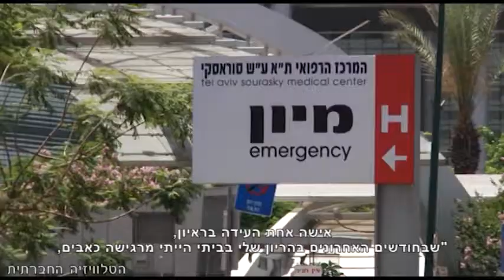מעמד לא בריא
הזכות לטיפול רפואי במחיר סביר והגיוני נראית לנו מובנת מאליה, כך גם יכולתנו לסייע לבן הזוג בתקופת מחלה. אבל המקרה של לילה ראנם מהכפר זמר, חושף שזכות בסיסית זו אינה ניתנת לכולם. בישראל נמצאים כ-20,000 פלסטינים חסרי מעמד, רבות הן נשים פלסטיניות שנישאו לאזרח ישראלי. הנשים שנותרו ללא גישה לשירותי בריאות ורווחה היו במרכזו של הכנס "מעמד לא בריא" שדן באפשרויות לתיקון המצב.